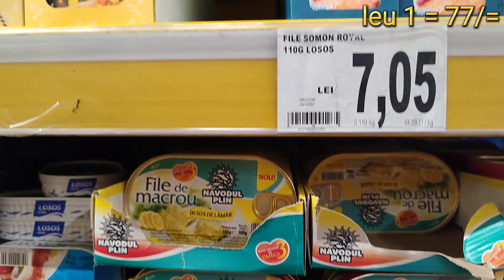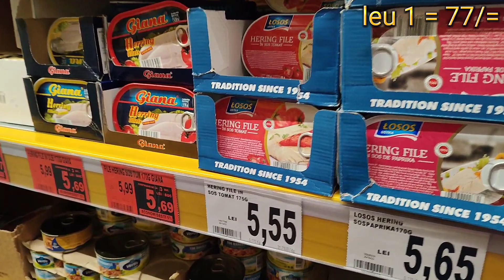රුමේනියාවේ සැමන් වල මිල | rumenia | SL damiya | romania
original video

fish price romania
saman price